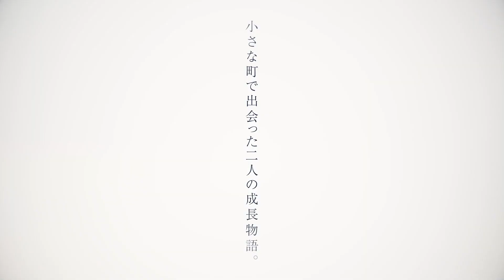【上田麗奈XLynn】everlasting flowers short PV CC中文字幕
*歌詞部分為聽譯，主題曲「Convallaria(鈴蘭花)」神曲預定，負責歌手安月名莉子，代表作品為終將成為你OP、來自深淵主題曲等

sprite新作遊戲「everlasting flowers(永生花)」，預計將於2024年發售，目前確定上架平台為Switch、PS4，支援日文、英文、簡體中文

雖然sprite是以做成人向GalGame聞名的公司(代表作蒼之彼方的四重奏)，但從這個CV表的咖位來看，這次新作內容又是gal的機率很小，應該是全新的系列(市場鎖定全年齡輕百)，有興趣的朋友，可以稍微留意一下。